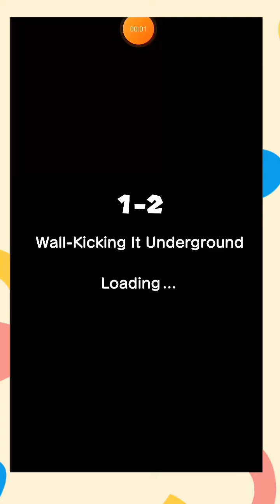super mario 3D running gameplay